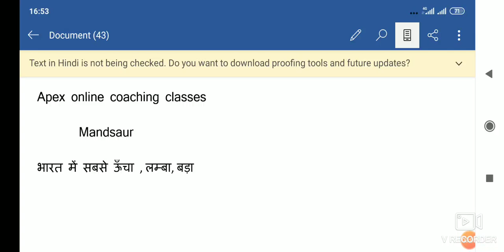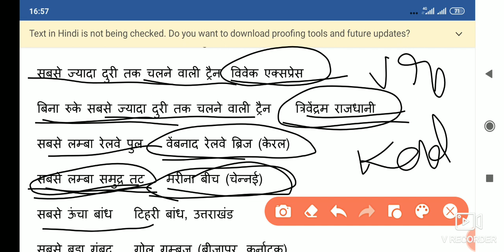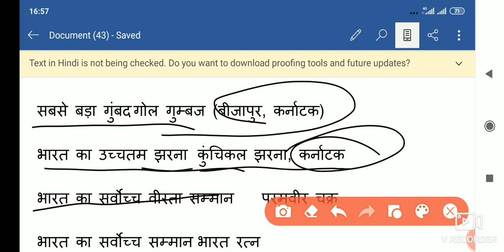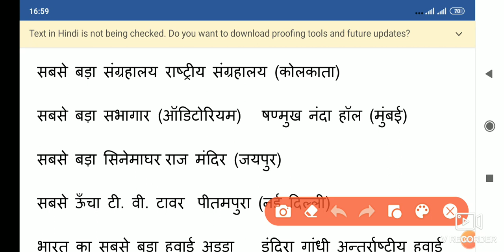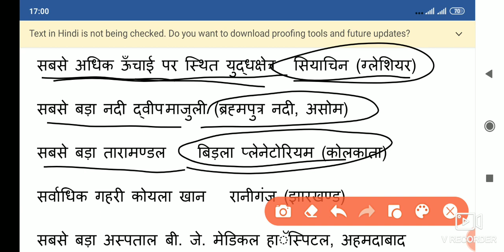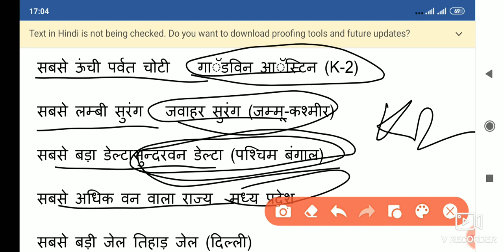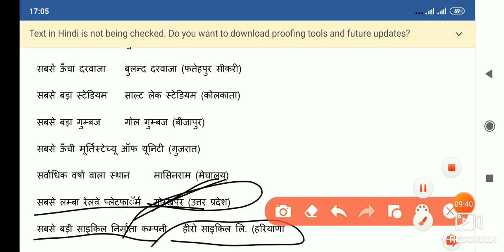भारत मे सबसे लंबा , बड़ा, ऊँचा, चौड़ा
भारत में सबसे बड़ा रेलवे स्टेशन कौन सा है
भारत में सबसे पहले कौन आया था
भारत में सबसे बड़ा पुल कौन सा है
भारत में सबसे बड़ा शहर कौन सा है
भारत में सबसे बड़ा छोटा लंबा ऊंचा
भारत में सबसे बड़ी नदी कौन सी है
भारत में सबसे अमीर आदमी कौन है
भारत में सबसे बड़ा राज्य कौन सा है
भारत में सबसे अमीर कौन है
भारत में सबसे बड़ा मंदिर कौन सा है
india largest bridge
India richest man
india's largest state
India largest district
India longest river
fact about India
largest temple in India
gk for ssc cgl
gk for upsc pre
gk for rrb rpf
gk for mppolice
gk for jail प्रहरी 2020
gk for htet